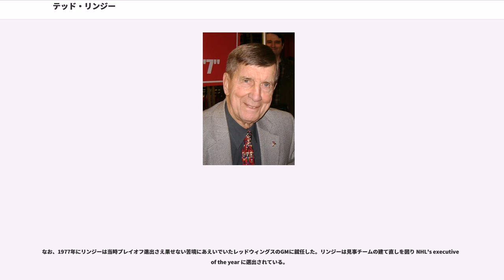テッド・リンジー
テッド・リンジー（Ted Lindsay）ことロバート・ブレイク・セオドア・リンジー（Robert Blake Theodore Lindsay、1925年7月29日 - 2019年3月4日）はカナダオンタリオ州レンフルー (Renfrew) 生まれのプロ・アイスホッケー選手である。3年間の待機期間を待たずしてホッケーの殿堂入りを果した名選手で、NHLではデトロイト・レッドウィングス及びシカゴ・ブラックホークスで左ウイングを務めた。また、NHL選手の待遇改善のため選手会の設立に尽力したことでも知られる。

テッド・リンジーの父親バート (Bert) はアイスホッケー・リンクの管理人兼マイナーリーグのゴーリーを務めた人物で、息子にアイスホッケーを行うことを勧めた。テッドは、アマチュア時代は最初オンタリオ州カークランドレーク (Kirkland Lake) でプレイし、その後トロントの St. Michael's Majors に移籍した。

テッドはOHL（オンタリオ・ホッケーリーグ）での活躍が評価され、NHLのデトロイト・レッドウィングスのトライアウト（試用）に招かれ、1944年10月18日にフリーエージェントとして19歳でメジャーリーグデビューを果した。このレッドウィングスへの入団については、ある逸話が残されている。トロントのジュニアチームに有望な若手選手（リンジーのこと）がいることを聞きつけたトロント・メープルリーフスの幹部がスカウトに対しこの選手の獲得を指示したのだが、スカウトはリンジーが足の負傷で休場していることを知らずに別の選手を幹部に指示された有望選手と誤信して獲得してしまったというものである。一方、残されたリンジーは負傷の影響でしばらく鳴りを潜めていたが、完治したのち出場したレッドウィングス配下のジュニアチームとの対戦で、元気のいいところを見せて注目を浴び、レッドウィングスとの契約に至ったといわれている。

このような偶然から入団したレッドウィングスでは、リンジーはセンターのシッド・エイベル及び右ウイングのゴーディ・ハウとともにラインを組み、マスコミや、ファンは彼らを「プロダクションライン」と呼んだ。テッド・リンゼイは、当時の選手の標準からすれば、5フィート8インチ、163ポンドと小柄であったが、その激しい気性とタフな当たりから「テリブル・テッド (Terrible Ted) 」と愛称され、敵チームサイドからはブーイングで迎えられるほど恐れられ、リーグのトップ選手に上り詰めた。なお、余りに激しいプレーをしたことから、現役時代通算で顔面を700針余り縫ったとの逸話もある。

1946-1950シーズンには、アート・ロス記念賞（リーグ得点王）を受賞し、レッドウィングスをスタンレー・カップ優勝に導いた。そのときリンジーはカップを持ち上げると、それを観客もよく見えるようにリンクの端までスケーティングしていった。このときから、この行為はスタンレー・カップの伝統となったといわれる。その後5年間でレッドウィングスのカップ優勝3回（1952年、1954年、1955年）に貢献し、1957年3月の雑誌『スポーツ・イラストレイテッド』の表紙をハウとともに飾った。

一度リンクを下りれば敵味方を問わず選手は皆仲間という考えの持ち主であったリンジーは、1957年、モントリオール・カナディアンズのスターディフェンスであったダグ・ハーヴェイ (Doug Harvey) らとともに少人数のグループを率いてNHL史上初の選手会を結成する動きを見せたことから、オーナー達との間に亀裂が生じた。当時は、チームは文字通り選手をその現役時代を通じて「保有する」といった状況であったが、リンジー達の一派は、最低年俸や退職後の年金制度といった基本的な要求を経営者側に突きつけた。しかし、このとき経営者側は明確な回答を出すには至らなかった。

当時の状況は、オーナー達は毎試合チケットが完売になり金持ちになっていく一方で、選手は僅かな金をもらえるだけでオフシーズンの夏にはアルバイトをこなさなければならないほどであった。選手達の多くは、高等学校以上の学歴を持たず、職業生活の大半をプロホッケー選手として過ごさなければならなかった。1950年代においてはスーパースターでさえ年俸25,000ドル程度しか稼げず、現役を引退すると生き...